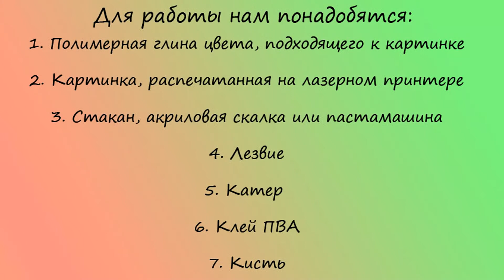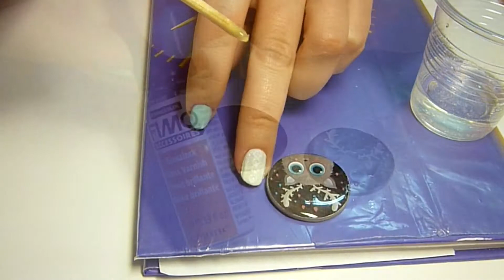Мастер-класс * Перевод картинки на полимерную глину * Декупаж * Виктория А * Polymerclay * Олень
В этом видео покажу и расскажу как сделать оригинальные серьги с любой понравившейся вам картинкой! Делать их легко и быстро, справится даже новичок!